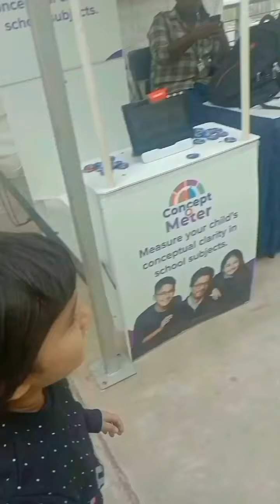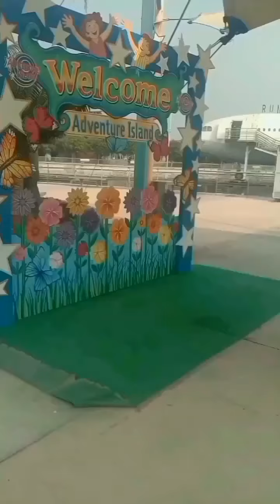Metro walk Adventure island🏝️ tour metrowalk sector 10 rohini delhi